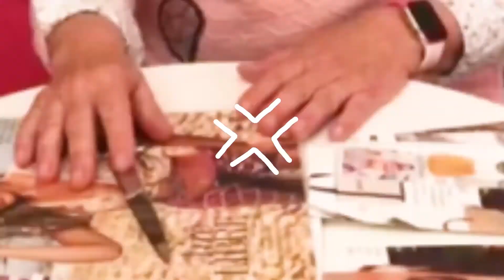Reporters 2.0 Programa 26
El programa on tu ets el protagonista. Explica’ns les teves vivències, inquietuds i aficions, i forma part de la nova forma de comunicar-nos. Perquè el món està canviant, i volem conèixer de primera mà el que està passant.

Anima’t a participar! Envia’ns el teu vídeo indicant el teu nom i població per Whatsapp al telèfon 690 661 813, per correu electrònic a l’adreça , o a través de les xarxes socials de Canal Terres de l’Ebre.